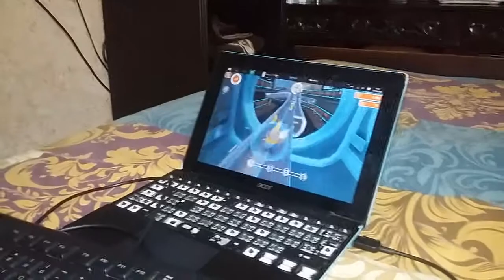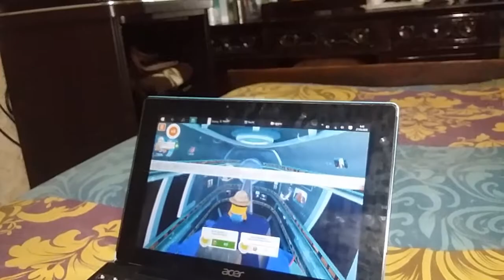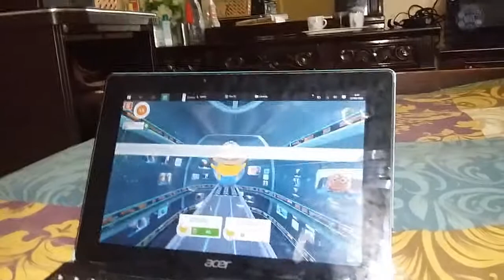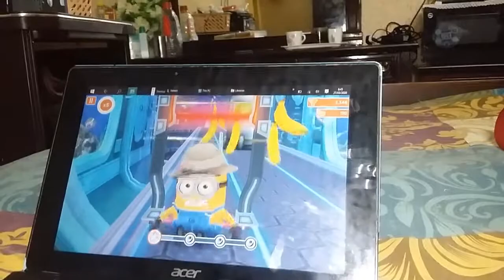Mobeen is playing minion rush on mobile device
mysuperkids

In this video mobeen is playing minion rush on mobile device first time to achieve high score. Mobeen is 8 years old and he always try to discover new things and new projects, watch this video and rate our channel mysuperkids.

We will try our best to upload videos on daily basis

This channel is about my kids and about there activities on daily basis. they use to play online games, play station games , PC games, video games, eating healthy food, making fun and funny games,